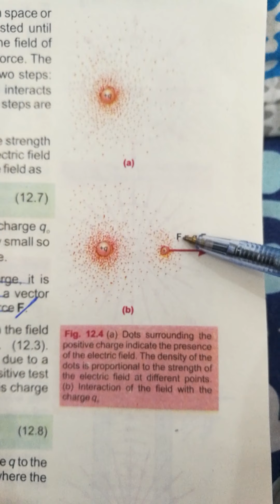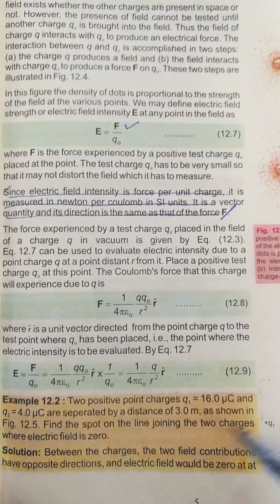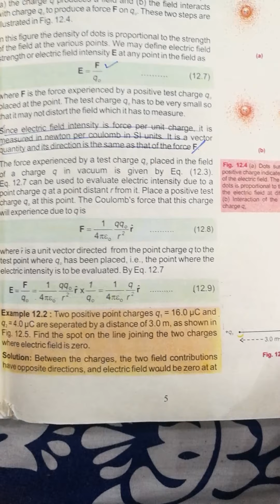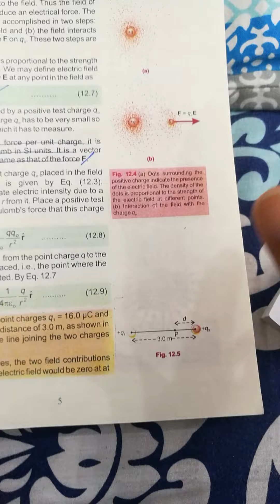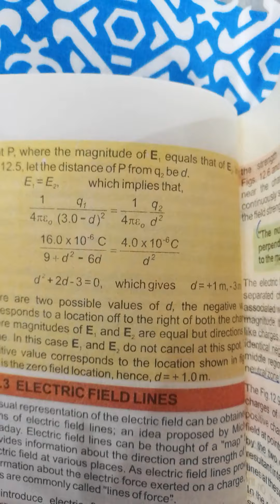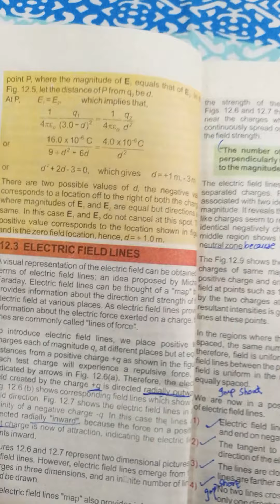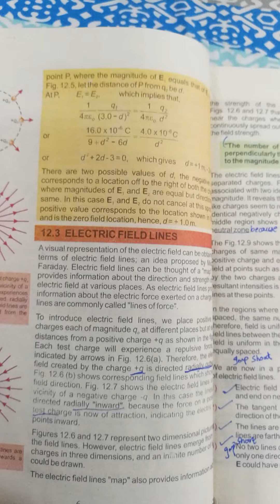2nd year physics, chapter 12, lecture 1, part 2